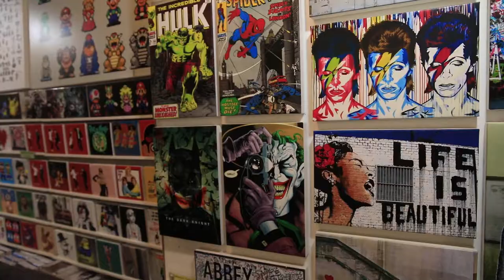Exploring Camden With A Mamiya C330s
Here it is at long last - my first photography video on my channel! Check out my day exploring Camden Markets with my friend and fellow photographer Robin Jade, and equipped with my Mamiya C330s.